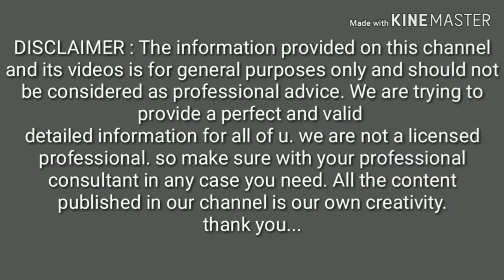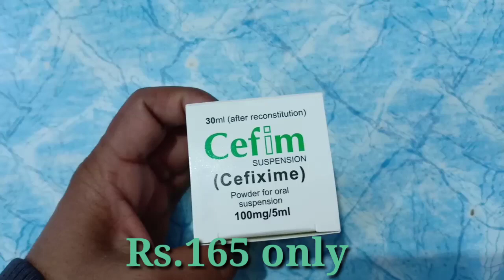Syrup cefim|cefxime|review in urdu hindi|cefim syrup for babies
Syrup cefim uses
 Syrup cefim dosage
Syrup cefxime
Syrup cefim price
Cefim syrup review in urdu hindi